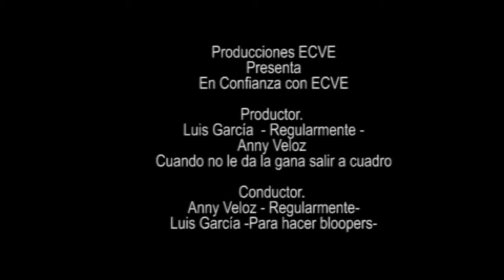Rulo Unreasonable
Unreasonable México sin duda se ha convertido en uno de los principales programas de aceleración para emprendedores sociales en México.